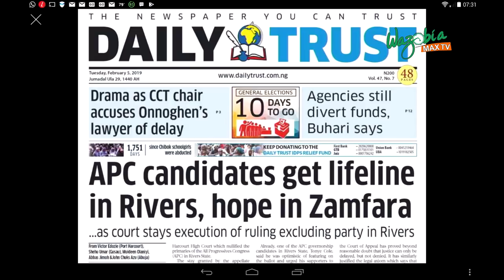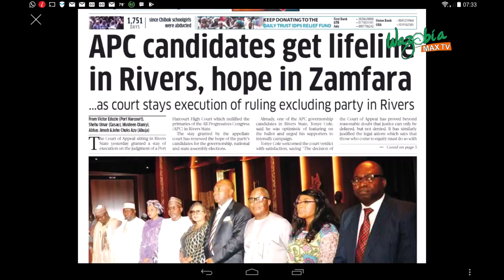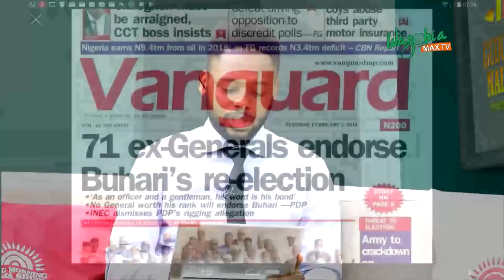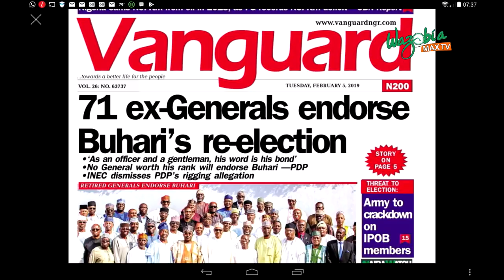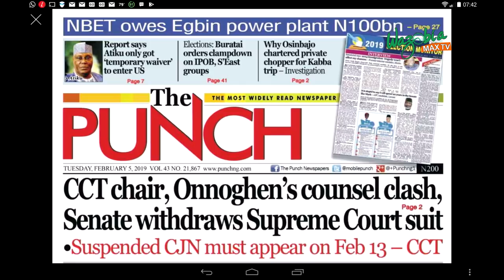APC Candidate Get LifeLine In Rivers , Hope In Zamfara